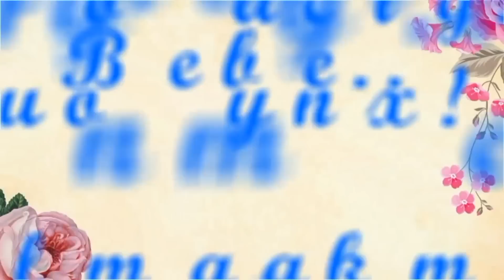🇲🇾🇲🇨SUPER KEREN BANGET AKSI PANGGUNGNYA‼️EBY-RESESI DUNIA‼️KONSER DI DOMPU LAUTAN PENONTON‼️REACT